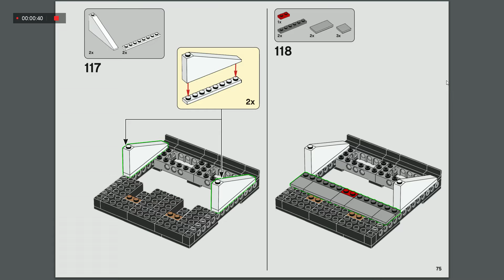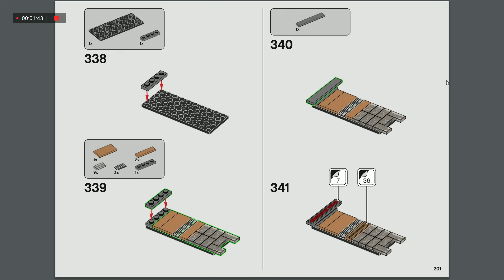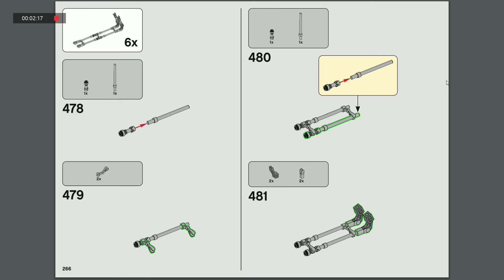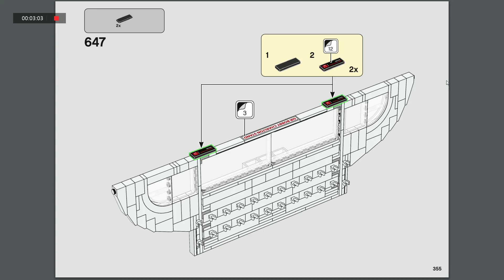LEGO creator expert instruction ep 99